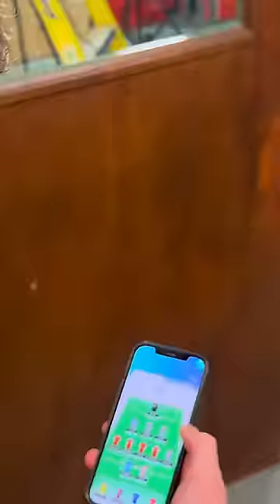This Gadget Prevents Accidents 😬⚠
Let's face it - we're all guilty of a messy tangle of wires from time to time. But fear not! We've found the ultimate solution to your wiring woes. Say hello to the Marcaddy range of retractable cable reels. And when paired with the Marcaddy Combi Cube, your cable reel nightmare will disappear faster than you can say "tangled mess."